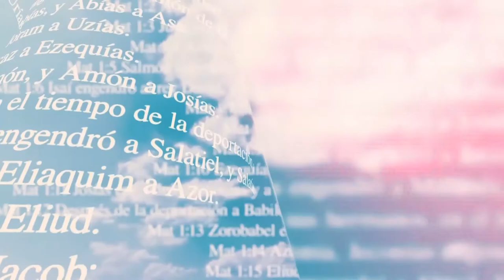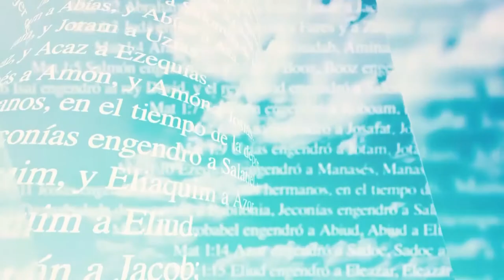Miradas de Fe -12/08/21- 2/2